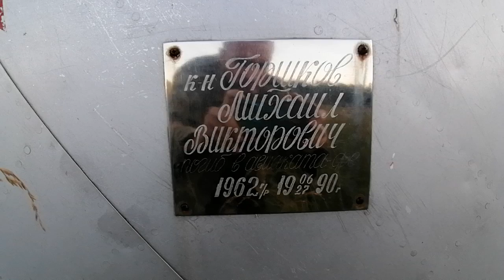НАШЁЛ В ЛЕСУ КРЫЛО ОТ РАЗБИВШЕГОСЯ ВОЕННОГО САМОЛЁТА СУ-25УБ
Погиб 25 июня 1990 года при катастрофе самолёта Су-25УБ. От Администратора сайта. На фотографии могилы Горшкова М.В. указана дата смерти 27 июня.

Обстоятельства авиакатастрофы (информация из сборника по лётным происшествиям):

" 25 июня 1990 днем в сложные метеоусловия произошла катастрофа самолета Су-25УБ № 44, пилотируемого старшим лётчиком-инструктором военным лётчиком II класса капитаном М.В. Горшковым.

Осуществляя перегон самолёта с завода-изготовителя, после взлёта с промежуточного аэродрома Канск лётчик доложил о потере группы. Ведущий дал команду пробивать облачность самостоятельно. На высоте 8500 м лётчик доложил, что группу не видит, после чего связь с ним прекратилась.

Самолёт обнаружен в 110 километрах от аэродрома. Лётчик погиб.

Результаты расследования лётного происшествия показали, что причинами катастрофы явились серьёзные недостатки в организации перелёта штабом ВВС МВО, отсутствие чёткого контроля выполнения перелёта органами ЕС УВД и КП всех степеней: — лётчик был допущен к перелёту с утраченными навыками в технике пилотирования, имел значительные перерывы в полетах (за 1990 г. налетал 17 часов, в том числе самостоятельно только 9 часов, последний раз в части летал 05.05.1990, в составе звена и с 4 подвесными топливными баками ранее не летал); — в плане перелёта, разработанном штабом ВВС МВО и представленном в ГЦ ЕС УВД, предусматривался перелёт 2-х самолётов Су-25, фактически осуществлялась перегонка 4-х самолётов; — при определении условий перелёта допущено нарушение ограничения по максимальной высоте полёта самолёта Су-25. Старший группы майор Н.И. Мисюра в заявке на полёт указал эшелон 8600—9600 м, а Новосибирский ЗЦ ЕС УВД определил эшелон полёта 10600 м (потолок самолета 7000 м ограничен из-за жизнеобеспечения лётчика).

Грубые нарушения в организации перегонки авиатехники, в подборе, подготовке экипажей и выполнении полёта на высоте более допустимой согласно Инструкции для данного типа самолёта привели к потере работоспособности лётчика и его гибели..."

Похоронен на Дмитрово-черкасском кладбище, Тверь: